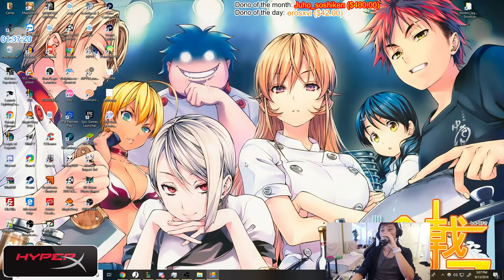[ Box Box ] Riven vs Heimerdinger [ Bigbadbandit69 ] Top -